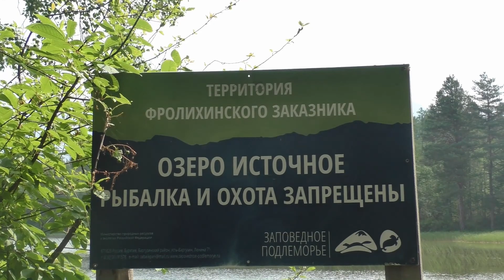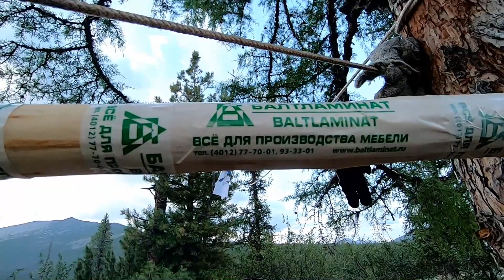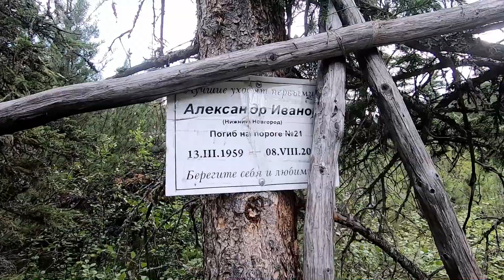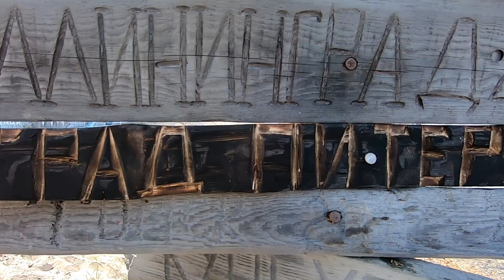Томпуда 2019. Короткий на конкурс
Победитель чемпионата России по водному туризму по Северо-западному округу среди маршрутов IV категории сложности. А так же обладатель 1 места на конкурсе фильмов, проводимой на ежегодном вечере туристов Калининградской области.